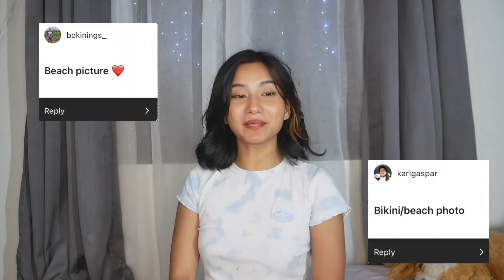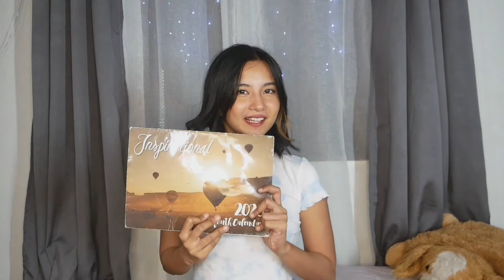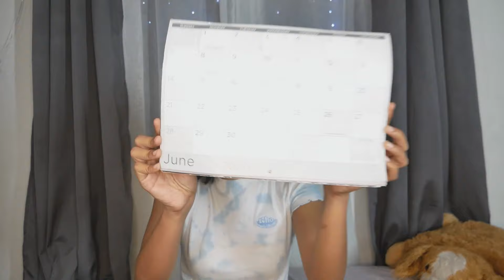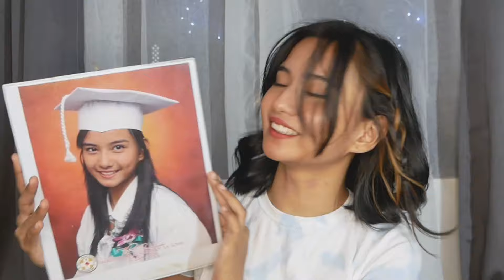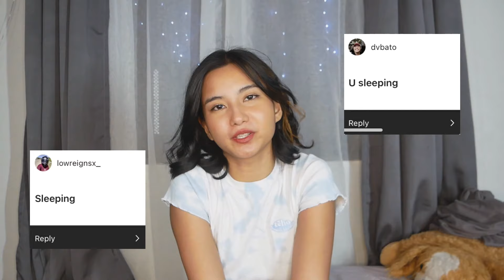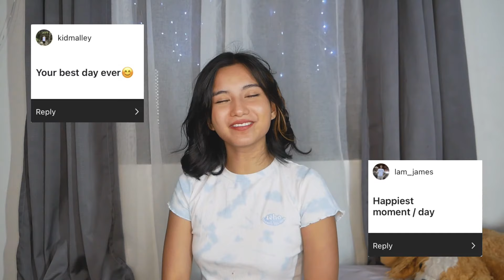Instagram Post A Pic Challenge + My 2020 Recap | My Year-End Vlog